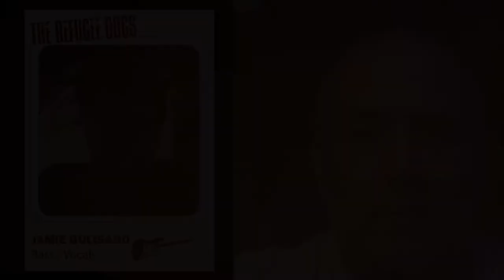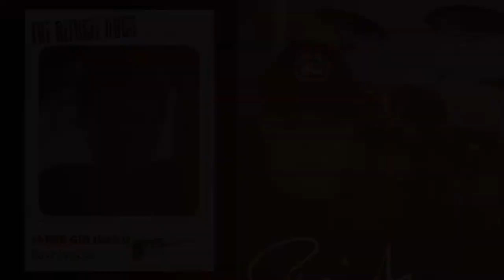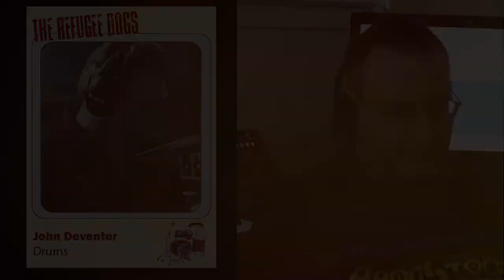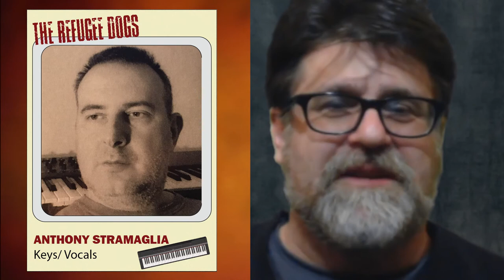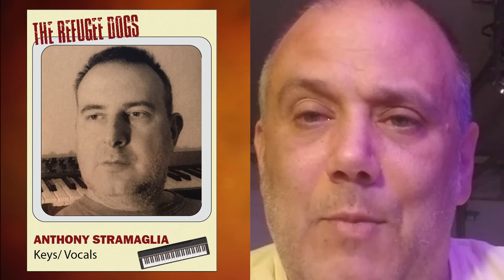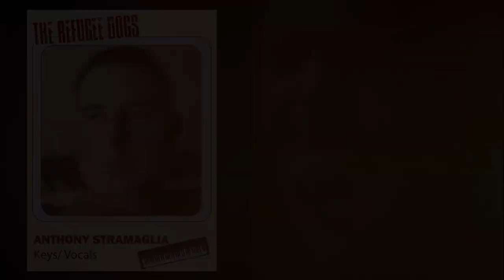Refugee Dogs Documentary, a Rockumentary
The Refugee Dogs released their eponymous album in the final week of May 2020, knee deep in an environment marked by social distancing due to Covid-19. This rockumentary is a look at the making of the band and the album, from the guys' POV. This album is available at all major online distribution sources.

V2 published 6-2-20